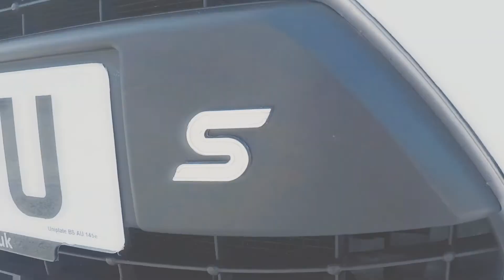Ford Fiesta Metal Videography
I thought I would try some videography 😂